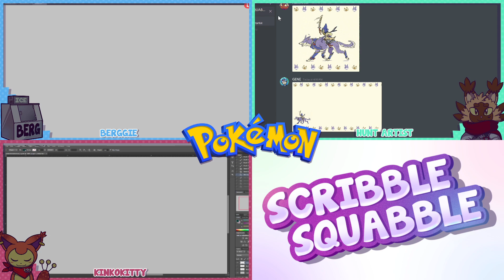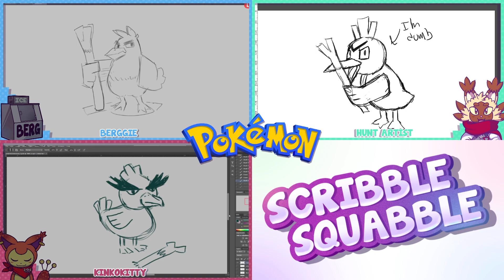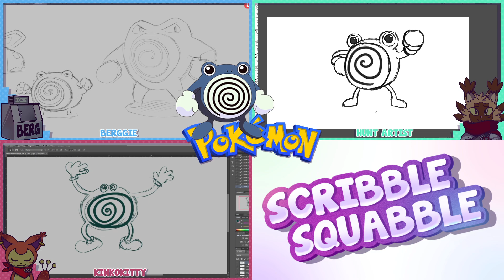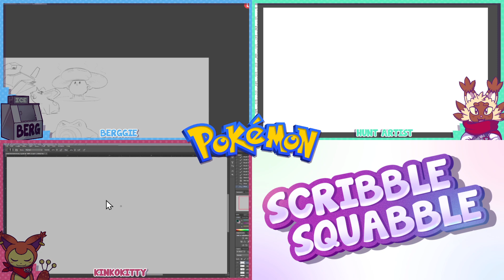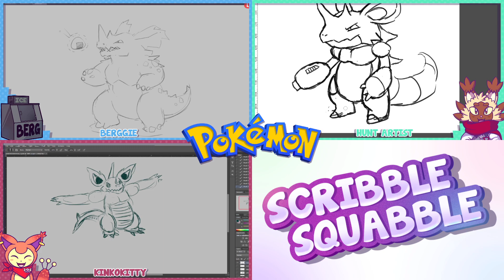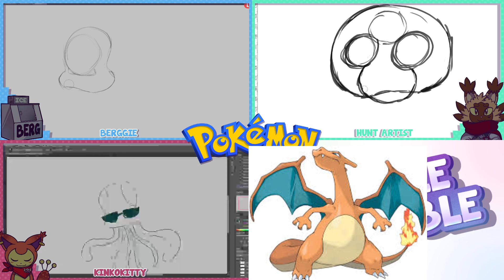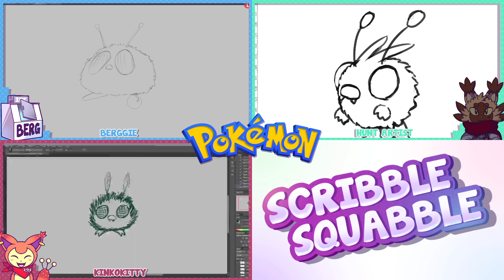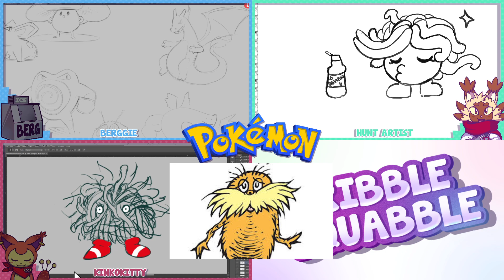More Gen 1 pokemon | Scribble Squabble | Hunt Archives